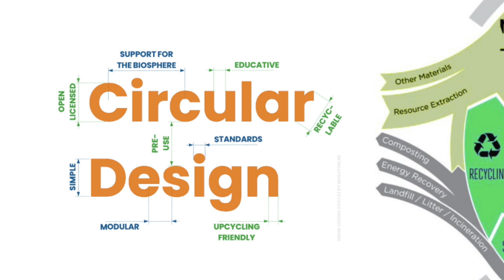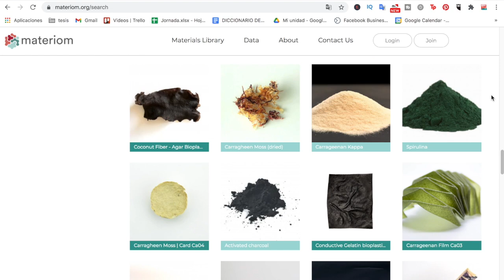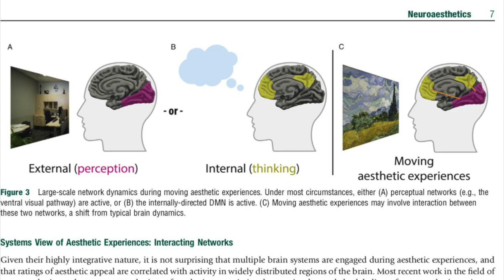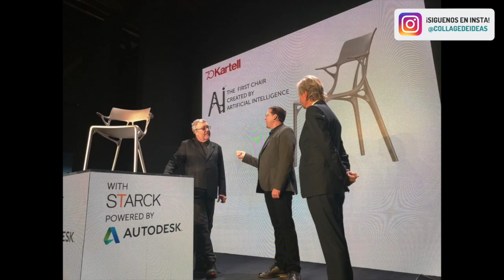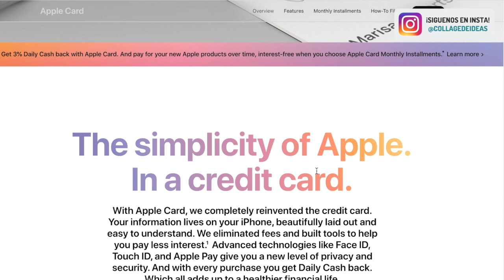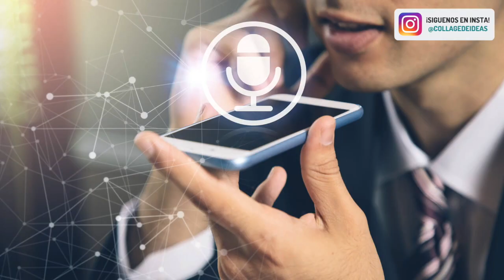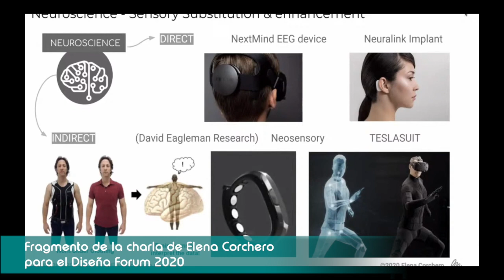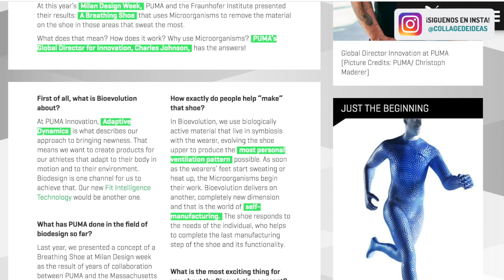😱 TENDENCIAS de DISEÑO 2021 / 2022 + PDF GRATIS! ✅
Guía completa y única de las tendencias de diseño industrial más relevantes en 2021.
Guía de tendencias de diseño: colores, materiales, mobiliario, diseño sostenible, tecnología y estilos de vida. 18 tendencias que marcarán el diseño industrial del 2021!

Como diseñadores tenemos que estar al tanto de las tendencias para poder innovar, sin embargo, no hay un lugar oficial de tendencias en diseño industrial, así que siguiendo nuestra máxima:
"SI NO EXISTE, CRÉALO", hemos creado esta guía.

Es una guía única y muy visual que te ahorrara tiempo y dinero. De un vistazo podrás visualizar cuales son las tendencias más relevantes y productos destacables. Y lo mejor, ¡ES GRATIS!

¿Qué incluye esta guía?
✅18 tendencias de diseño industrial del 2021/2022.
✅PDF interactivo, accede haciendo click a lo que te interese.
✅Mood boards visuales (collage de imágenes), de un vistazo toda la información.
✅Póster del mapa de tendencias con sus relaciones, puedes imprimirlo y colgarlo en tu pared.
✅Productos ejemplo, para que la teoría la veas aplicada.
✅Hoja de recursos gratis, que te serán útiles como diseñador.
✅Noticias más relevantes, de empresas como Apple o Ikea.
✅Contenido extra relacionado como conferencias y videos.
✅Fuentes y referencias para ampliar información.

¡Este es tu canal al 💯%!

—— 🌎 Universo Collage de !deas 👇 ——

⚡️ MATERIALES que UTILIZO

¡Escribe un comentario si quieres una mentoría de portafolio GRATIS!

📌¿Colaboraciones?